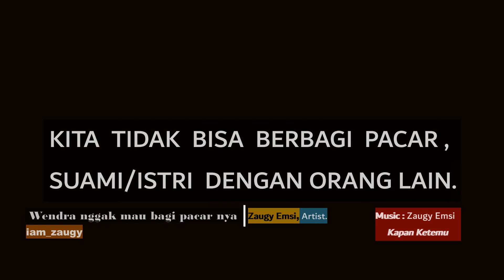Kakak Wendra yang tidak mau berbagi pacar (Viral) Funny - Zaugy Emsi